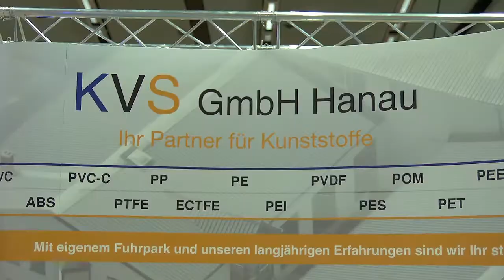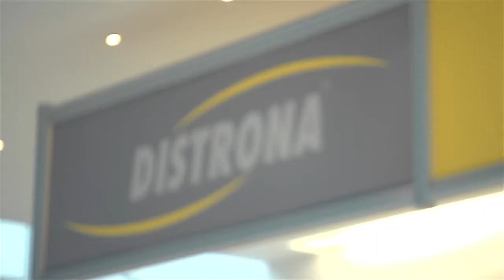7. Hanauer Lieferantentag 2013 Messevideo Videoproduktion von pregondo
7. Hanauer Lieferantentag 2013 - Die regionale Industriemesse für Einkäufer und Entscheider
Eine Videoproduktion von pregondo WEB-VIDEO-MARKETING aus Gelnhausen
Wie plane ich einen Messefilm ? Was ist bei der Planung zu beachten ? Wir unterstützen Sie gerne bei der rechtzeitigen Werbefilmplanung und beraten Sie gerne über die vielfältigen Möglichkeiten sich richtig auf der Messe zu präsentieren.
Herr Weimer ist wieder mal sehr zufrieden mit der filmischen Umsetzung - Hier erfahren Sie mehr zum Messefilm.
Gerne produzieren wir auch Ihren innovativen Werbefilm für den nächsten Lieferantentag 2015

Der Lieferantentag in Hanau war auch in 2013 Jahr wieder gut besucht und ein voller Erfolg ! Die regionale Industriemesse für Einkäufer und Entscheider. In dem Messevideo bekommt der Betrachter einen Eindruck über Messeaussteller wie KISTENPFENNIG AG, BME, M-net, Breitband MKK, mianga Lichtlösungen, DISTRONA, Blecher Motoren, Pontow Maisch Schleiftechnik und viele mehr die gute Kundenkontakte und somit ein gutes Auftragsvolumen generiert haben.

Nutzen Sie die Möglichkeit und informieren Sie sich rechtzeitig über Ihr planbares Messevideoprojekt / Imagefilmprojekt für einen gelungenen Messeauftritt 2015 und für Ihre Marketingunterstützung

Wir planen Ihren Imagefilm oder Messefilm und filmen gerne Ihr Unternehmen vor Ort und am Messestand für eine Präsentation auf der Messe und im Anschluss. Interessant für Besucher, die Sie nicht besuchen konnten - Allgemeine Informationen finden Sie auch gerne

Darüber hinaus sind wir gerne Ihr Partner für innovatives Videomarketing für mehr Auffindbarkeit im Web und ein erfolgreiches Suchmaschinenmarketing.

In einem persönlichen Termin stellen wir Ihnen einige Mitaussteller der vergangenen Lieferantentage mit einem eigenen Firmenvideo von pregondo vor und beraten Sie unverbindlich über Ihre Präsentationsmöglichkeiten für Ihr Marekting - Unsere Hotline: 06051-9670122 oder senden Sie uns gerne eine Mail an

Wir freuen uns über Ihre Anfrage !